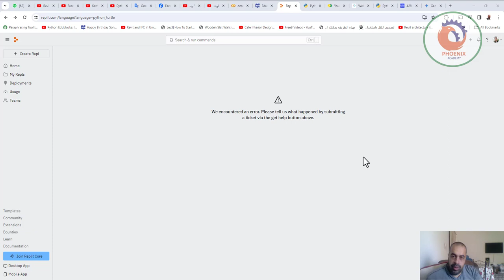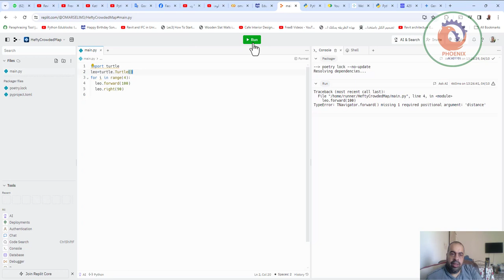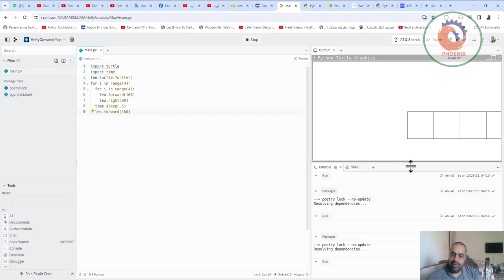برمجة سلحفاة بلغة البايثون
import turtle
import time
lee = turtle.Turtle()
x=4
for i in range(x):
  lee.forward(100)
  lee.right(90)
  lee.forward(100)
  lee.right(90)
  lee.forward(100)
  lee.right(90)
  lee.forward(100)
  time.sleep(1)

❤️ روابط التواصل
✅ انستجرام